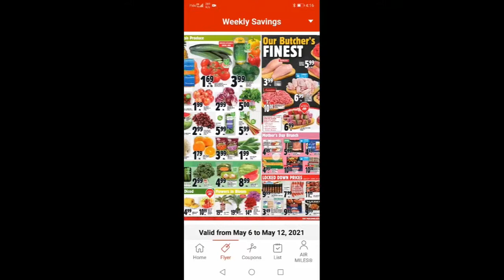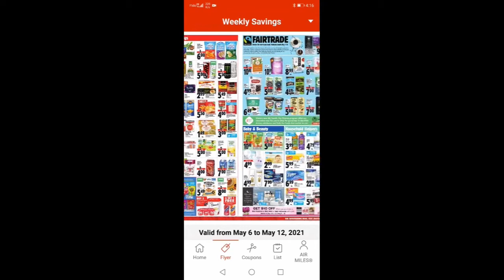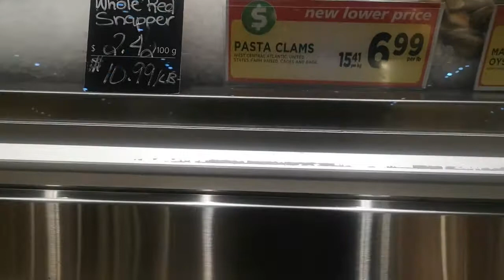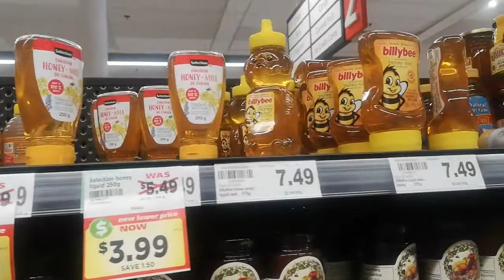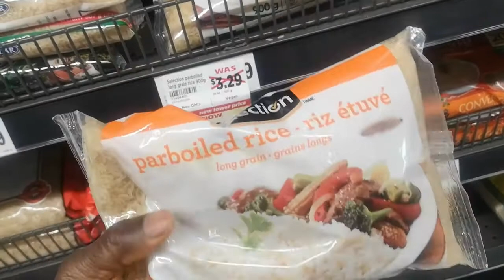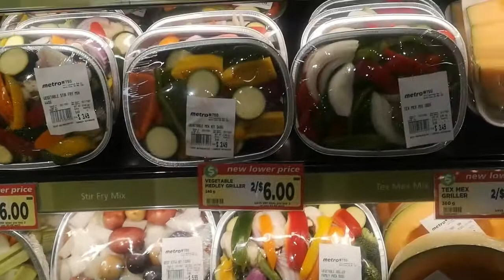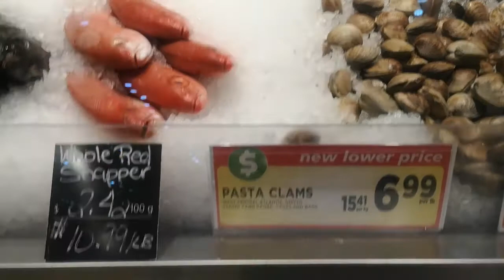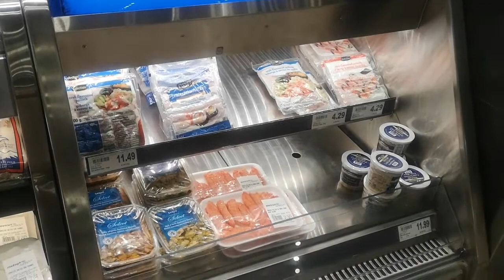Mother's Day reggae mixtape 💐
Follow VP Records